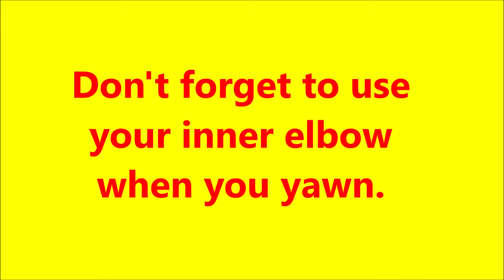G&C How to yawn